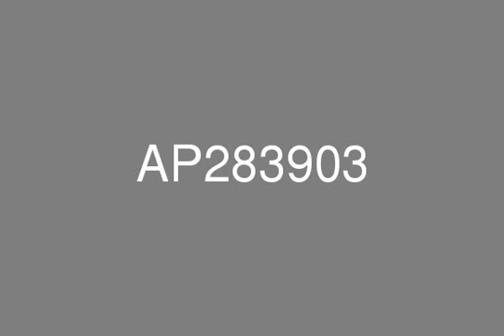10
South Ridge in Downtown Dubai is an up market area. This spectacular unit comes equipped with a stove, fridge, washing machine and dishwasher. One parking bay comes standard with the apartment and has views of Business Bay. The facilities include a gym, swimming pool, squash courts and a golf simulator. With easy access to the largest mall in the world, Dubai Mall and the Souk Al Bahar you will have many options for restaurants and shops. The Downtown area has endless opportunities for an enjoyable life.Downtown Dubai is a shopper’s paradise as it is home to the world’s largest shopping, leisure and entertainment destination, The Dubai Mall with its neighbouring heritage development, Souk Al Bahar. The mall is the heart of the district and as it is not just for shopping, it also for socializing and being amazed at the enormous aquarium. Living in proximity to it means never being short of leisure options, as there is a cinema and ice rink as well as the hundreds of casual and fine dining options.